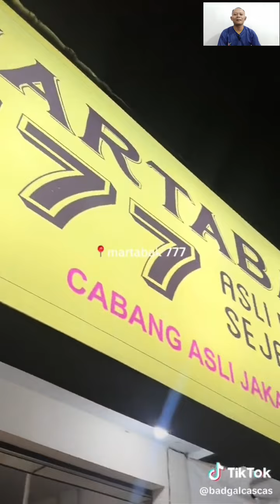Reaksi bule sentuhan lidah pertama makan martabak